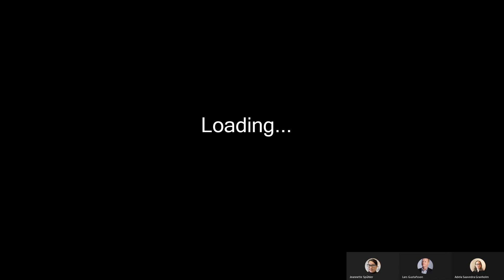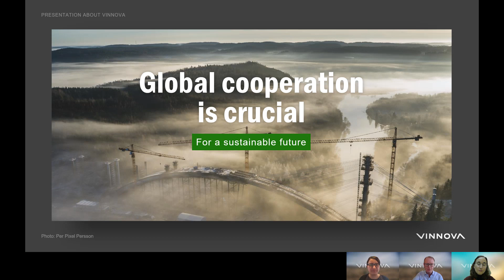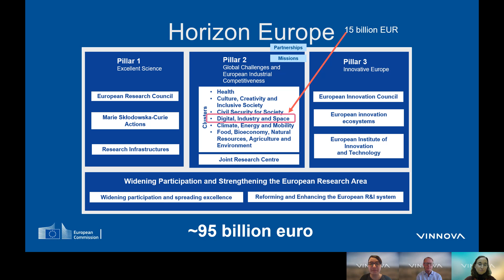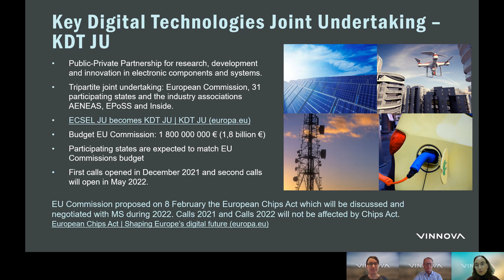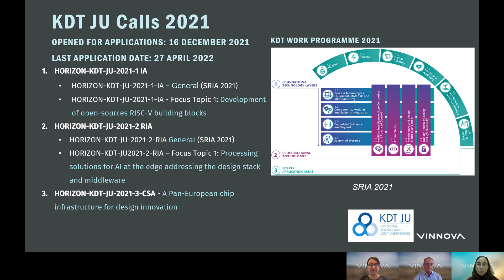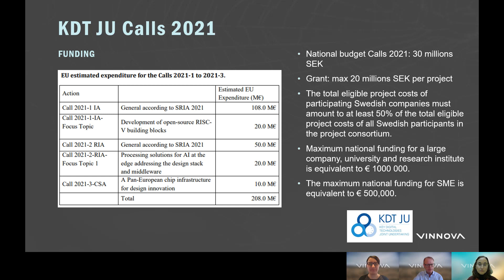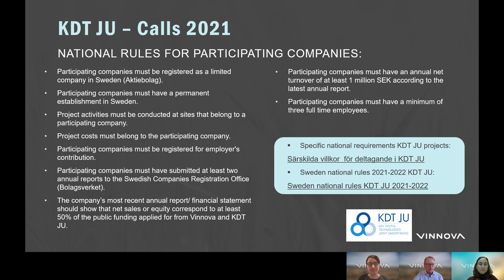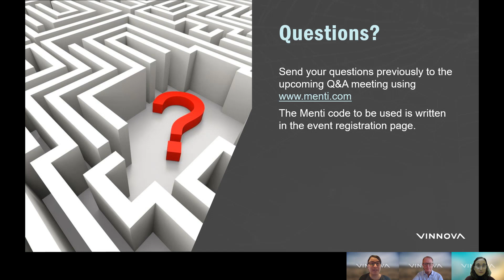Partnerskapsprogram Key Digital Technologies Joint Undertaking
Genomgång av Key Digital Technologies Joint Undertaking och utlysningar Calls 2021 och Calls 2022